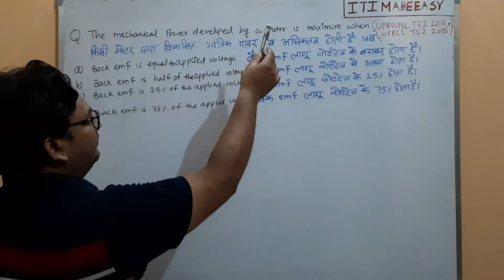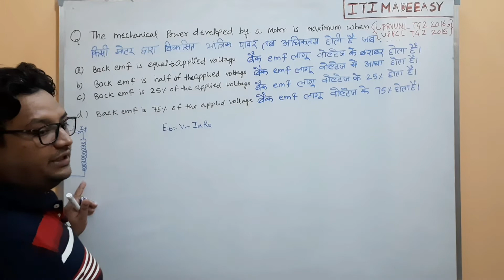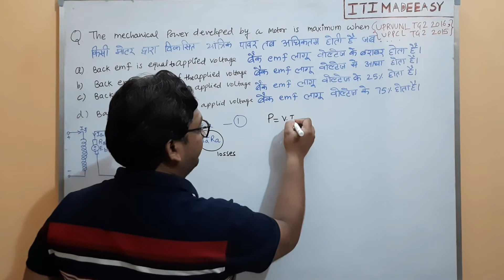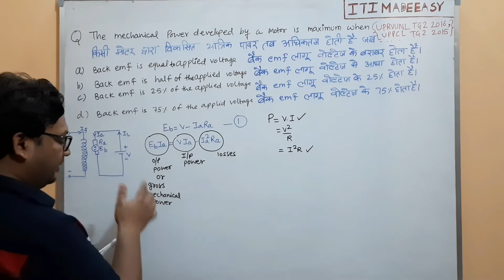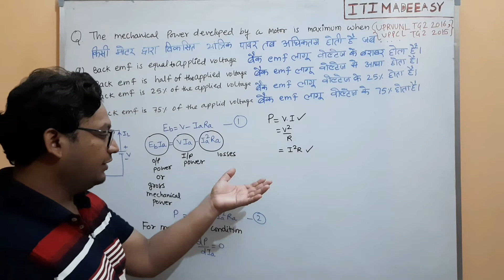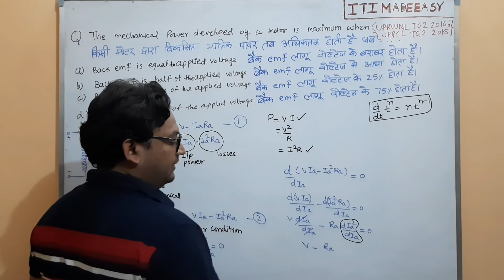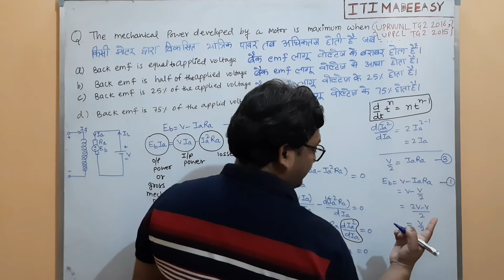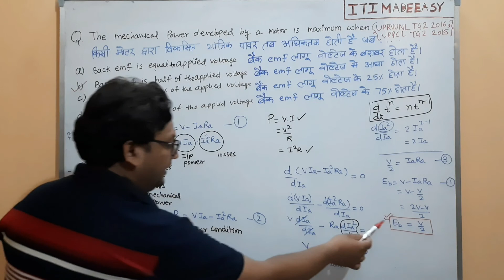Lec 12 Derivation of Back EMF is Equal to Half of Applied Voltage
Channel create for competitive  exam preparation like uppcl tg2, uprvunl technician grade II, DMRC maintainer, NMRC maintainer, Jaipur metro maintainer etc.. and also prepare students for online iti examination.